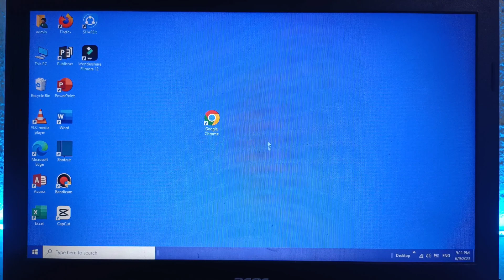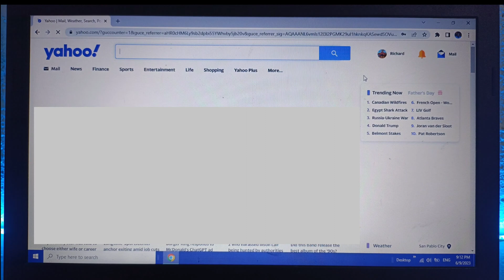How to login in Yahoo Mail using Computer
Do you have an email from Yahoo, but do not know how to login?  In this tutorial I will teach you how to Login in Yahoo Mail, Using your Computer.

Thanks...